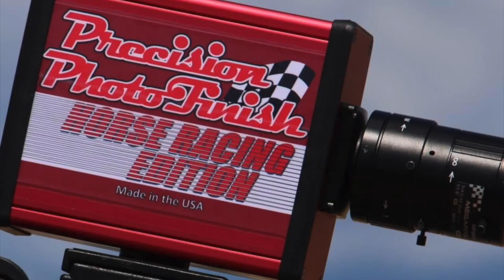El Minerito Cuadra Minero vs El Grillo Cuadra La Topadora en Carril White Glove 🔥🔥